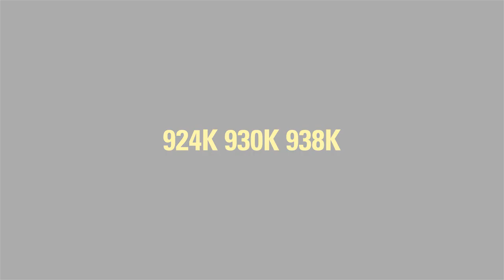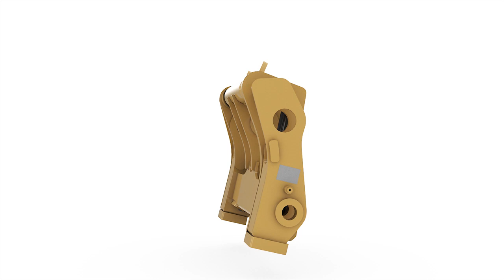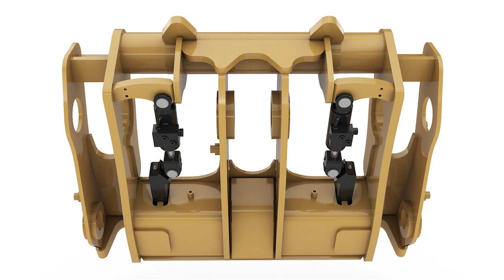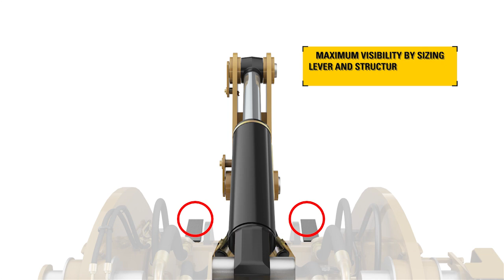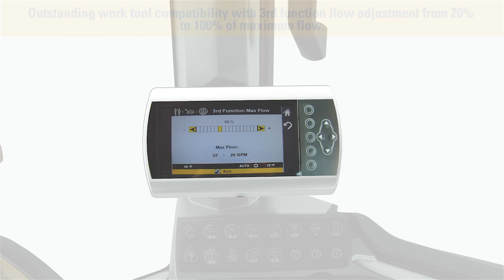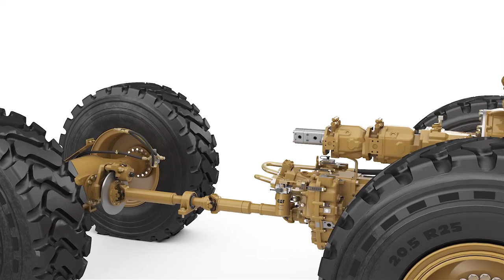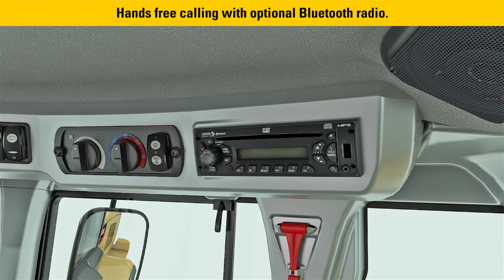Virtual Tour of the Cat® 930K Small Wheel Loader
| Take a virtual look at the new Cat® K Series Small Wheel Loaders - the 924K, 930K and 938K. This video provides a tour of the machine's features. See how the K Series can help you on your jobsite!